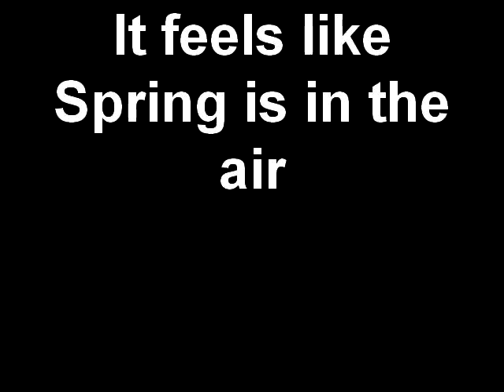It feels like Spring is in the air